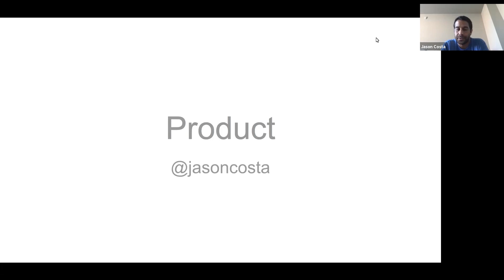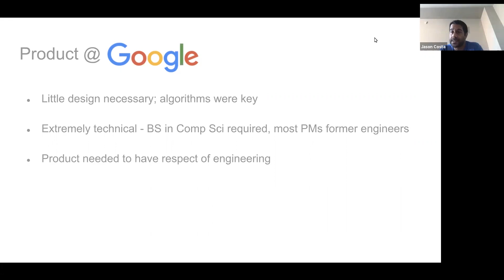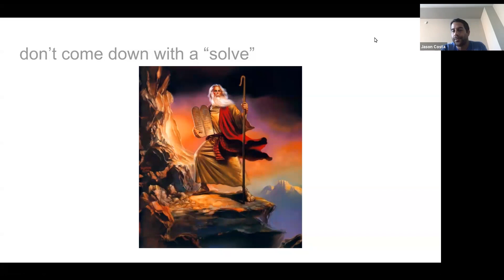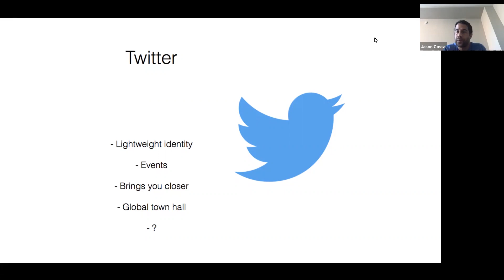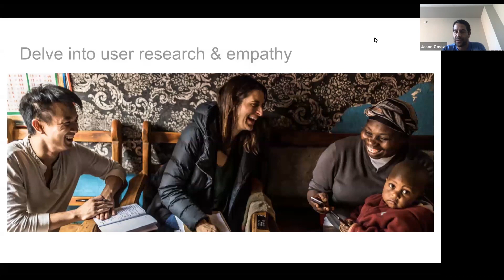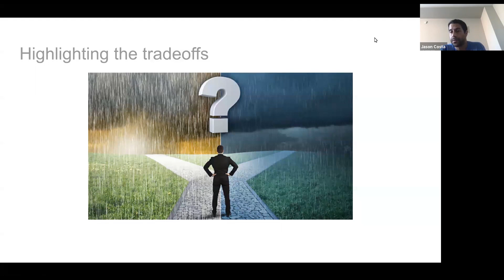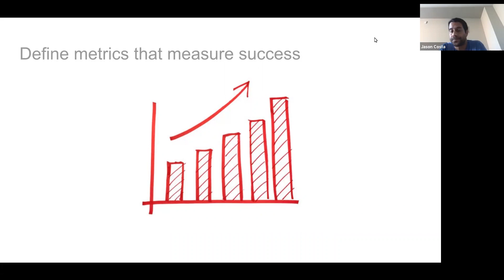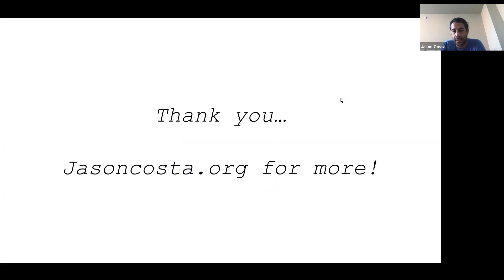Webinar: The Do's & Dont's of PM by Reddit Director of Product, Jason Costa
ABOUT THE SPEAKER:
Jason Costa is currently working on content and communities at Reddit as Director of Product. Previously, he was a Venture Partner at GGV Capital where he led six investments and worked on Product strategy in both the US and China. Prior to joining the GGV fund, he was one of the first members of the monetization team at Pinterest. Jason also worked on the platform team at Twitter, managing an ecosystem of more than a million apps. Moreover, he was a TPM and Partner Engineer at Google where he helped launch the Google Checkout API and the OpenSocial schema. According to his colleague, Jason is extremely detailed-oriented, very analytical and technically competent.

In addition to classes, we host daily online events with top industry professionals about Product Management.

We are committed to pushing the product management industry forward. We published the Amazon bestseller, The Product Book (Get your copy host over 1,000 free events per year, The Proddy Awards, and ProductCon, the largest multi-city conference in the world for product managers.